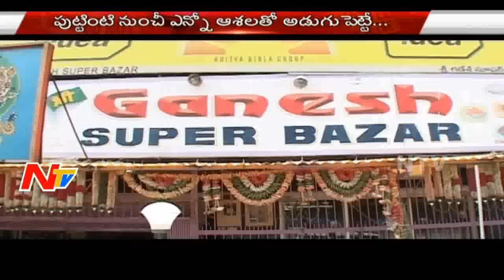Wife Brutally slay her Husband | Crime Factor | Part 02 | NTV